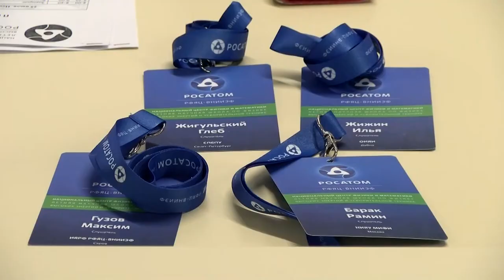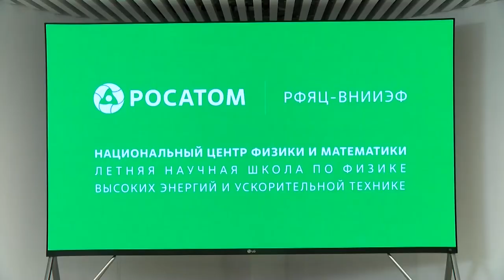В мире науки